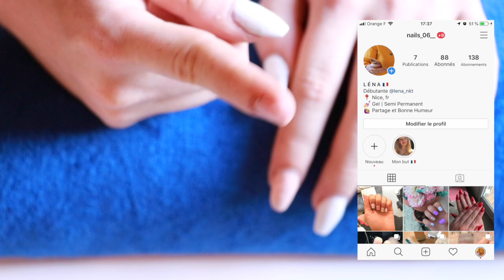PRÉPARATION DE L'ONGLE AVANT UNE POSE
⬇️ HOLÀ ⬇️

Aujourd'hui je reviens avec une vidéo sur les ongles ou je vous présente et vous montre les différents produits à mettre avant une pose et comment les appliquer.
Bientôt je vais commencer la série BACK TO SCHOOL, si tous vas bien la première vidéo sera vendredi sinon mardi prochain.

- Léna
- 17 ans
- Bachelor événementiel

- Canon EOS 80D
- 50mm
- 85mm
- Micro Rode
- Trépied
- Imovie

BONNE VIDÉO.